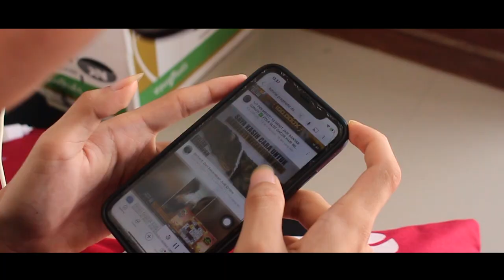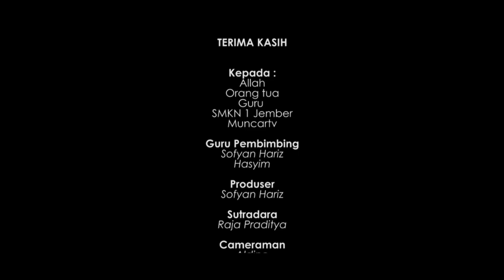FILM PENDEK - JALAN MENUJU KESADARAN.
FILM PENDEK
KARYA SISWA PKL " SMKN 1 JEMBER "

Seorang anak yang awalnya baik yang berubah menjadi brutal, di akibatkan semenjak mengenal judi online, awal memang di beri kemenangan dan di akhiri dengan kekalahan. Semua akan menyesal setelah kehilangan semuanya.

PESAN MORAL yang disampaikan adalah untuk menghindari judi online dan selalu mendukung satu sama lain.